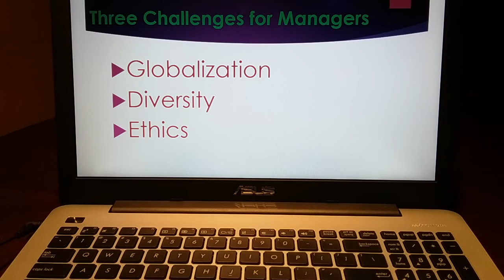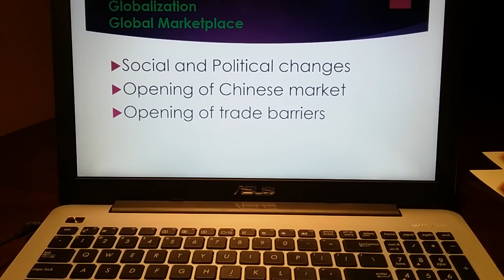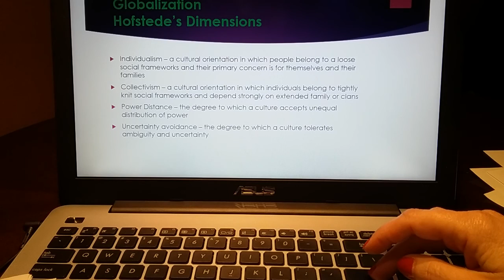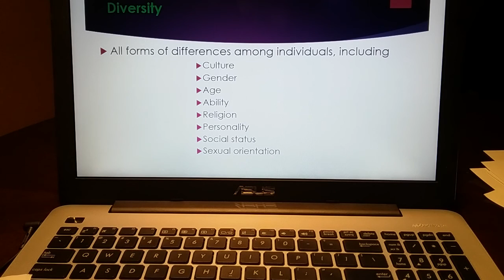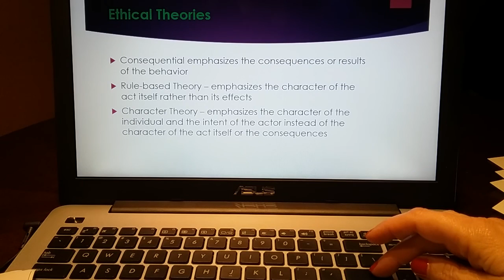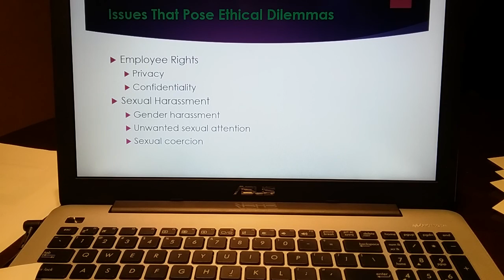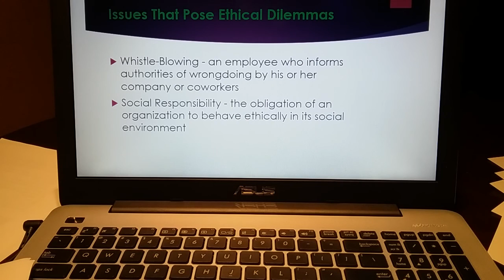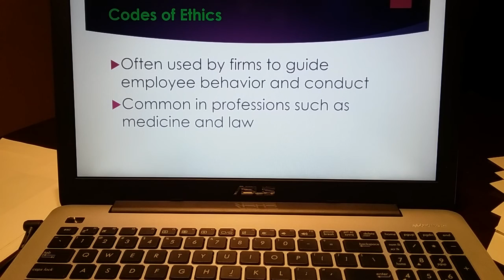Org Behavior Chapter 2 Lecture Video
Here you go! Chapter two